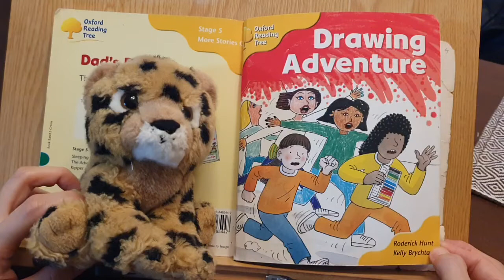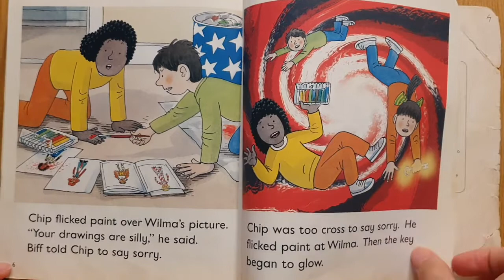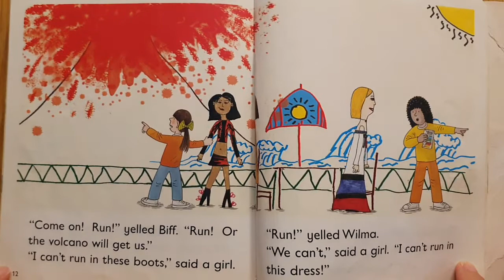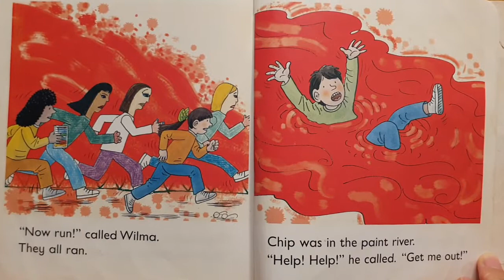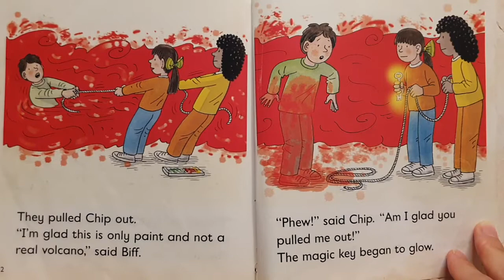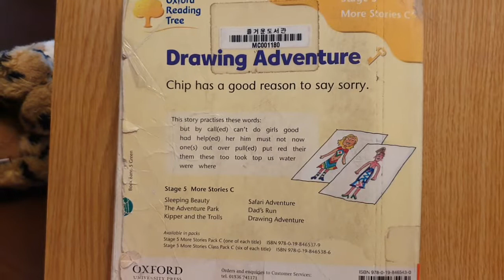[MoMAudiobook] 'Drawing Adventure' OTR 5 - C6/Oxford Reading Tree 옥스퍼드리딩트리 5